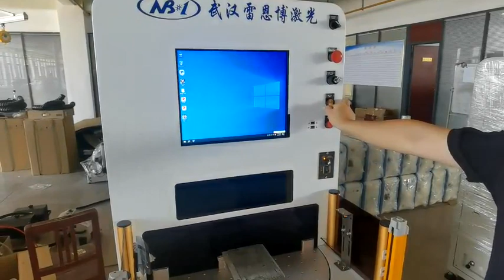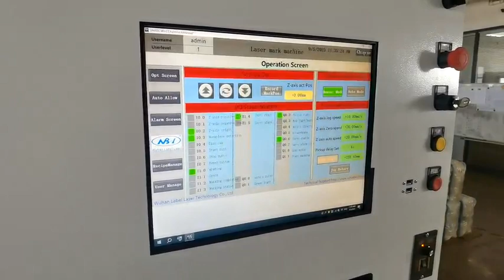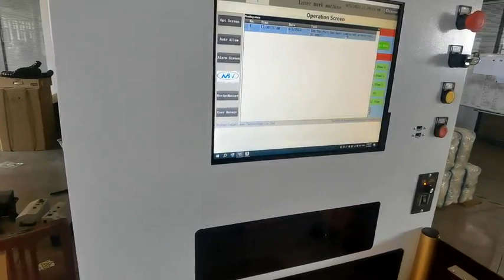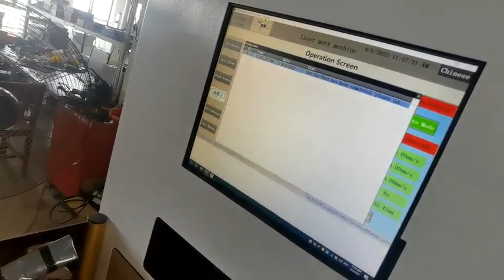Dual station 30W JPT Mopa fiber laser marking machine